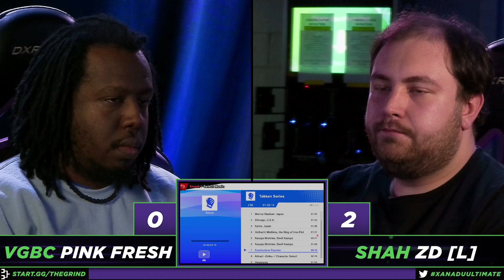The Grind 230 GRAND FINALS - Pink Fresh (Min Min) Vs. ZD [L] (Fox) Smash Ultimate - SSBU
Xanadu Games At Laurel Park
198 Laurel Race Track Rd.